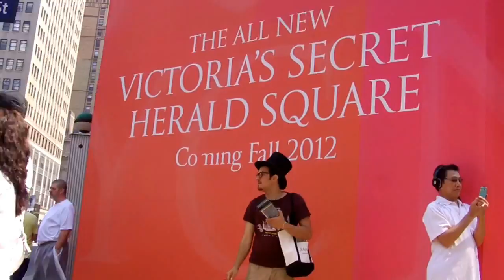Cirque Du Soleil Zarkana in NYC Clown on 34 Street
Cirque Du Soleil.  Zarkana Advertising on 34 Street And Broadway , Manhattan NY
Circus Цирк де Солей реклоамируется таким образом...
На 34 улице в Нью-Йорке по дороге на работу. Заснял  такой смешного мужика в перевернутом зонтике ..